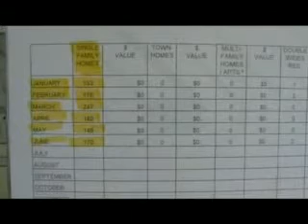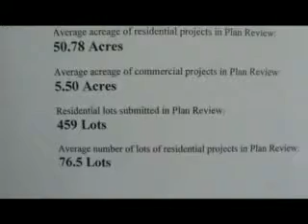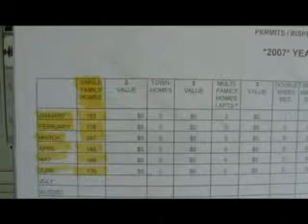Chairman cites decline in building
Commission Chairman Jerry Shearin cites home building economy slump by releasing building permit data. Cites growth in commercial sector as well.